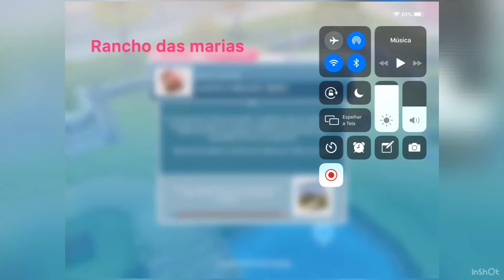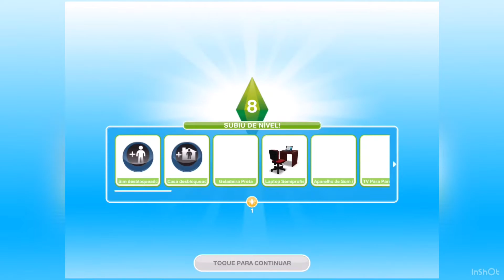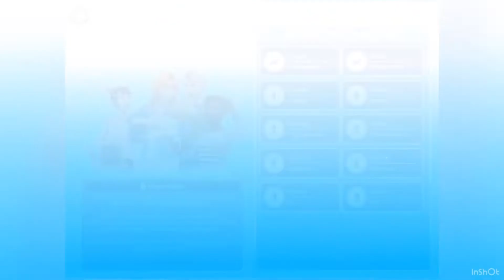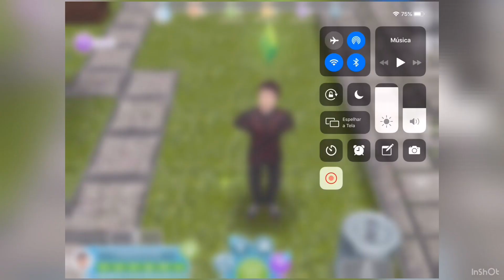The Sims : Missão Amor & Tesouros